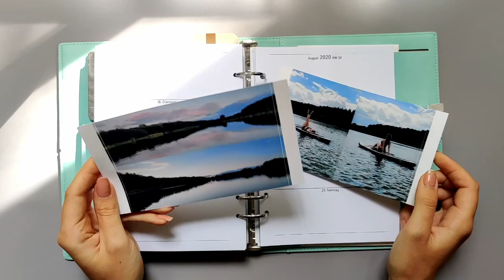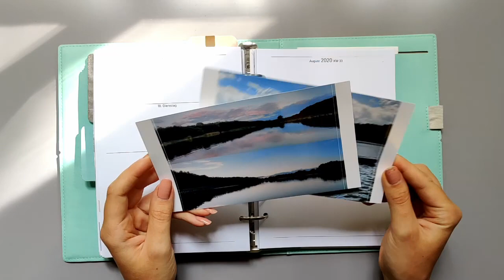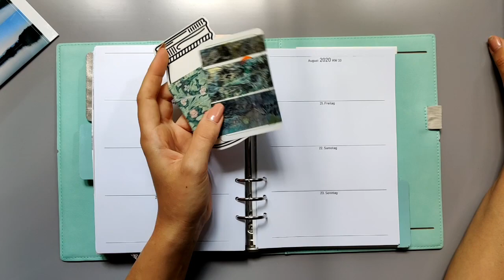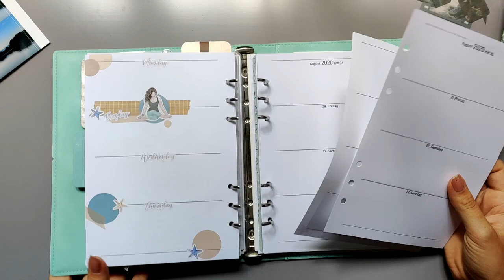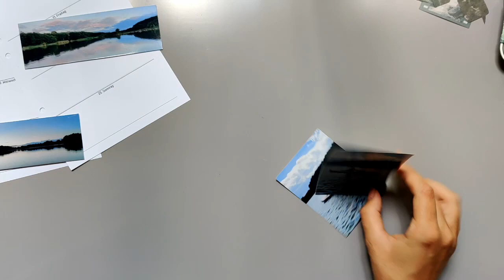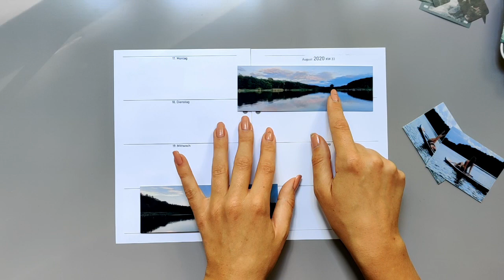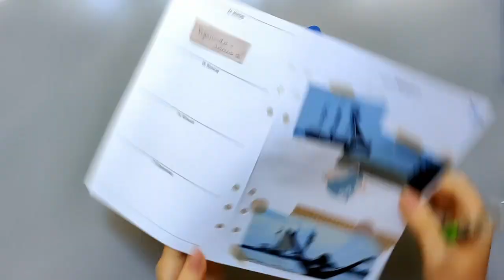WOCHENDEKO JOURNALING | KW 34 im FILOFAX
Heute wird wieder ein Wenig im Filofax gejournalt. Mit Papier & Co habe ich eine kleine Collage geklebschneidert. =)

unbezahlte Werbung /// Alle im Video gezeigten Produkte wurden von mir selbst gekauft. Es besteht keine Kooperation mit den Firmen.

Teilt eure Kreationen mit dem clariys_sticker. :)

Falls du mich und meine kreative Arbeit unterstützen möchtest, freue ich mich über jede kleine Spende per Paypal . Natürlich ist dies kein Muss. Ich wünsche viel Freude mit den Listen und Übersichen. :)